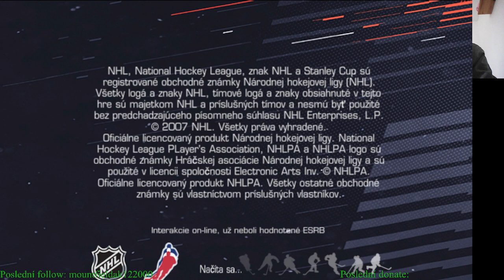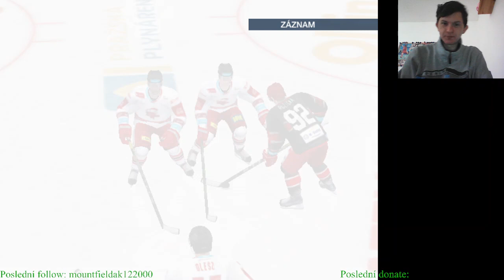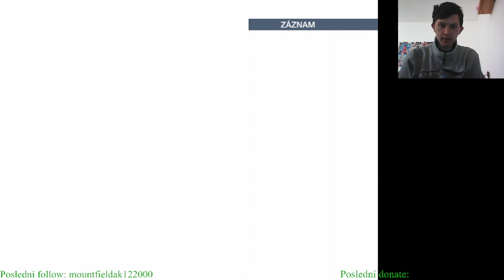Druhé kolo sezóny za Mountfield HK (NHL 09)